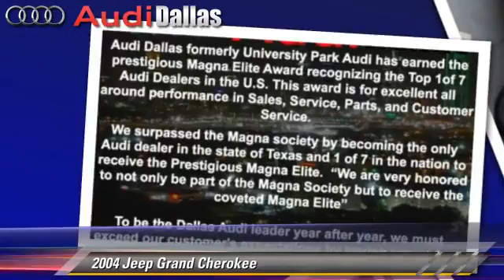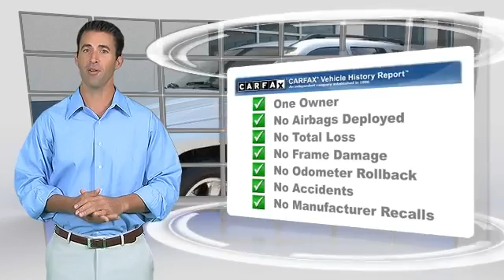Audi Dallas, Dallas TX 75209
Audi Dallas

[DFIN:2:2317917:I:8F4E0EB3:bd0df3d77fbcae7567ac59d646b532d4]